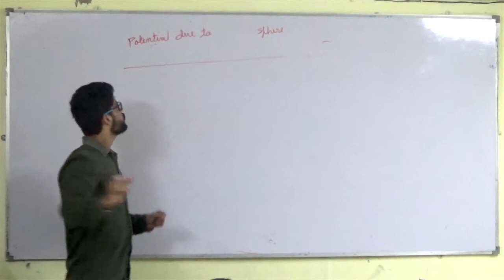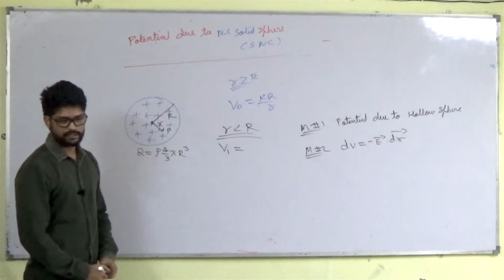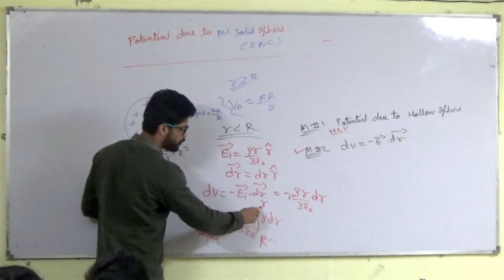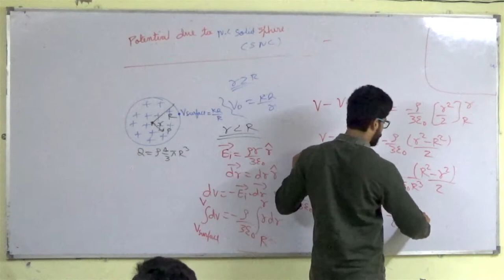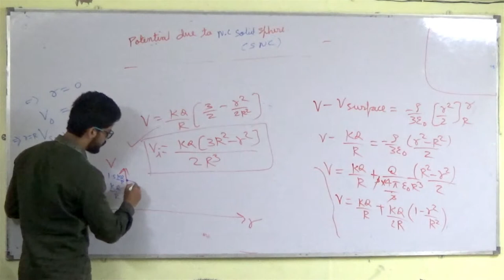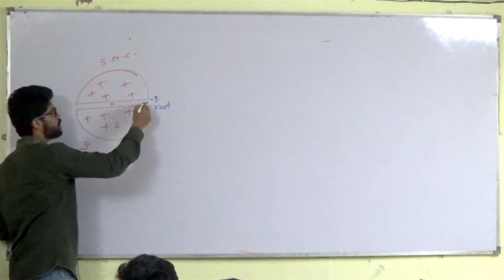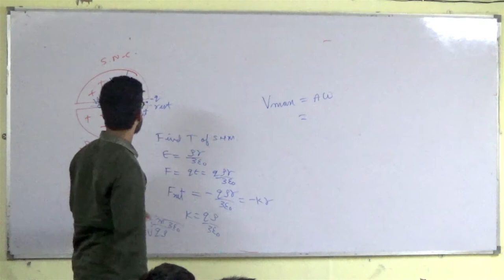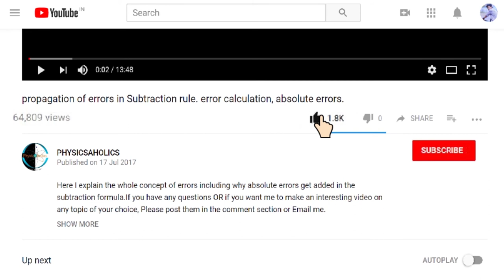17) Gauss Law |Electric Potential due to Solid sphere | IIT JEE / NEET | Physics | Prateek Jain Sir